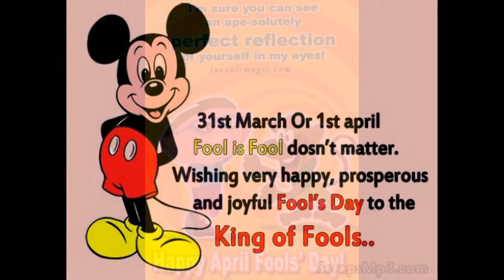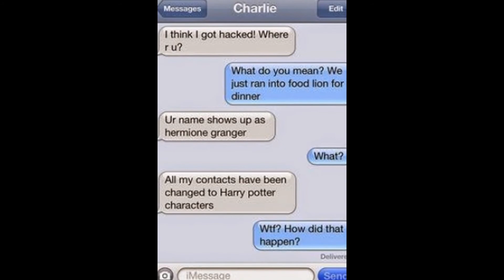April Fool's Day Special 2015 Pranks HD Videos For BoyFriends For Facebook FB Whatsapp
Hi Friends,
Today I am Gonna Show to A April Fool's Day Special 2015 Pranks HD Video For BoyFriends For Facebook FB Whatsapp Video For your fun and amazingness. I hope you like it.

If You Like My Video So, Please Please Please